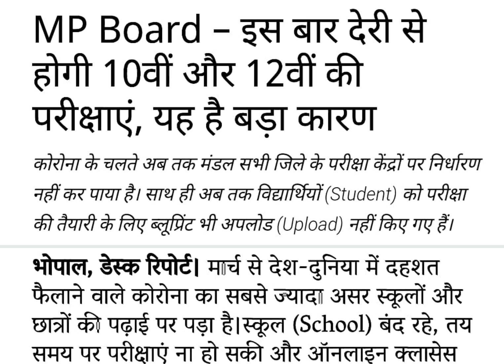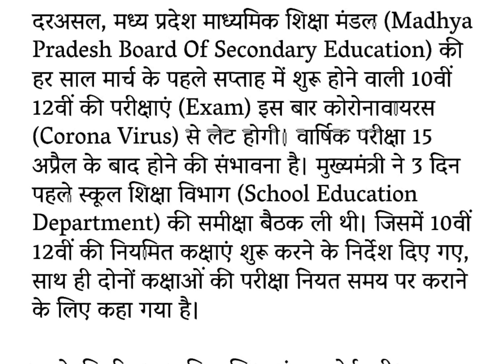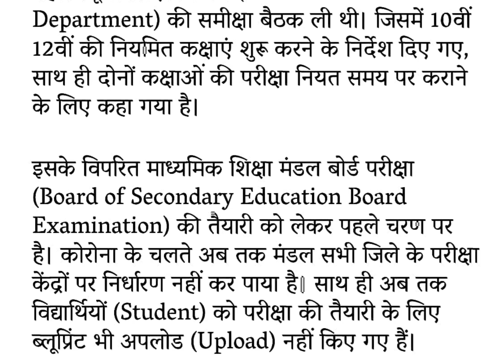MP Board Exam 2021 Latest News🥰